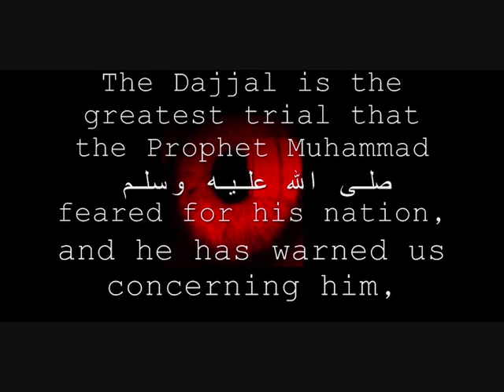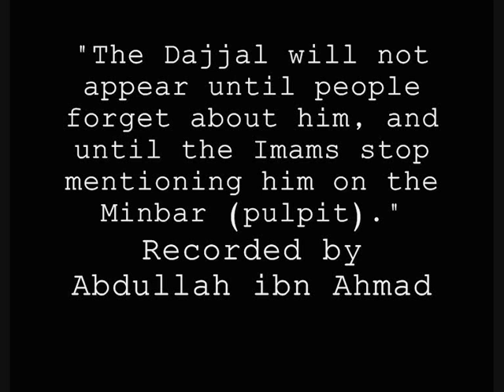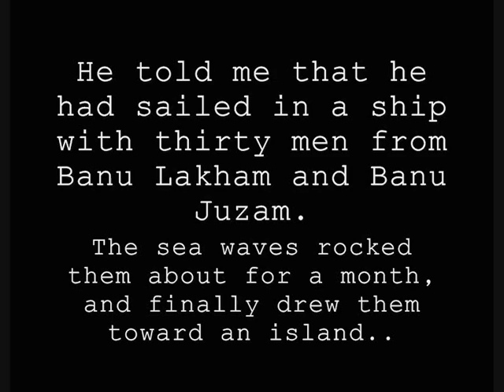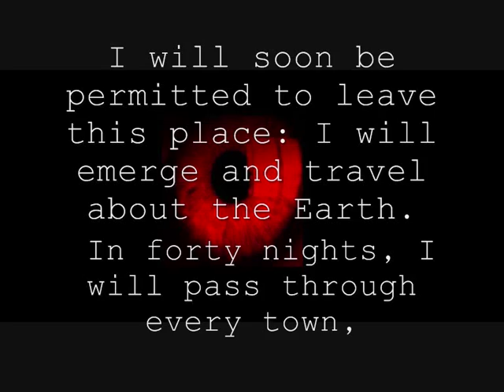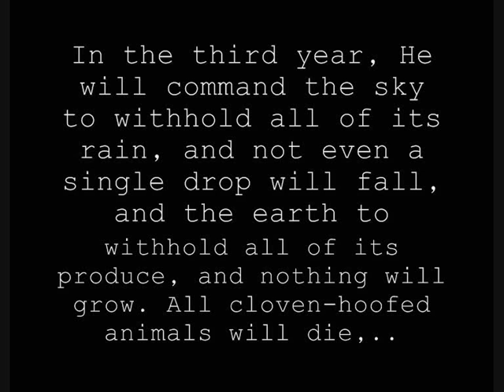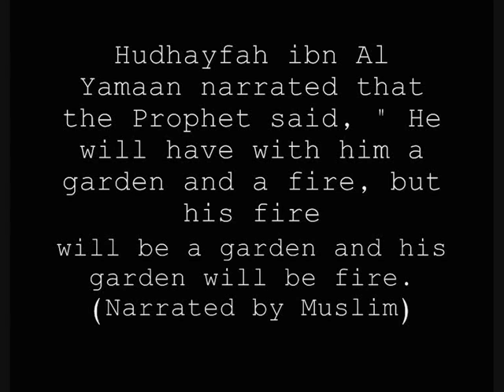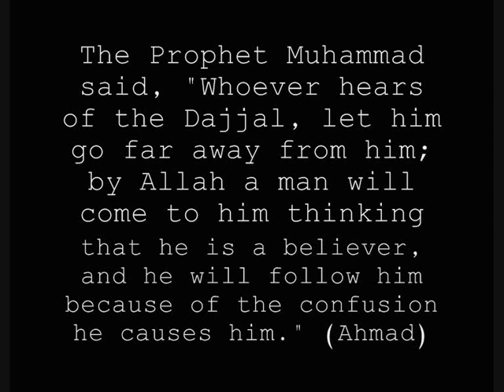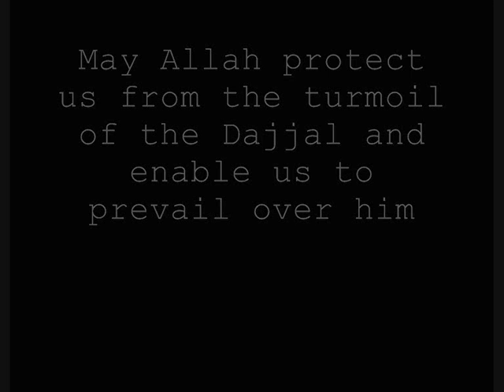the dajjal documentary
A short film about the Antichrist in Islam